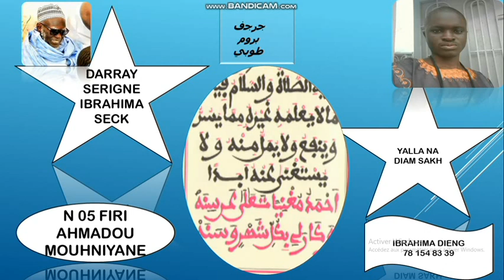N05 FIRI KHASSIDA AHMADOU MOUHNIYANE SERIGNE IBRAHIMA SECK